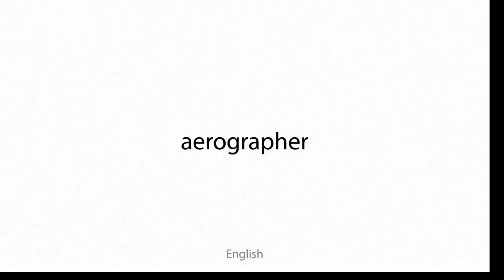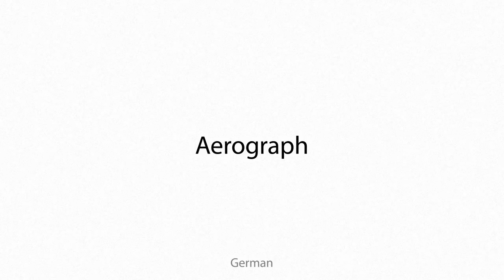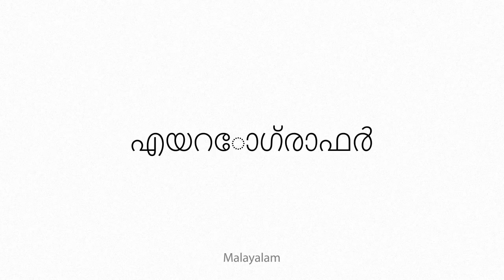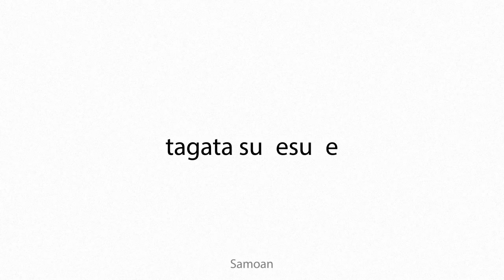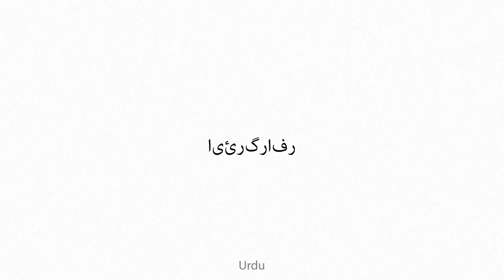aerographer Multilingual Translation